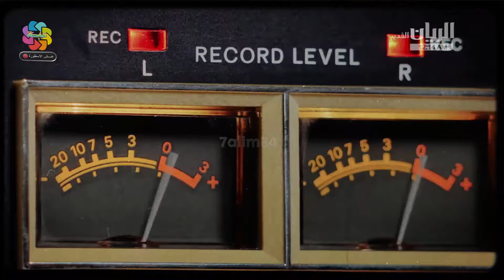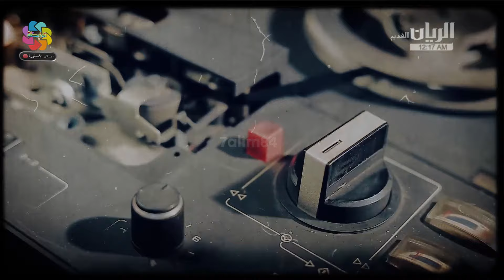عبد الحليم حافظ - في يوم من الأيام - حفل نادي الترسانة 25 أبريل 1976 - جودة فائقة - حصريا